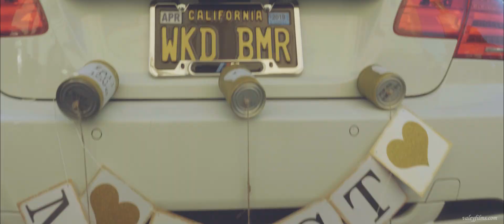MariCarmen + Dannny || Wedding Highlights